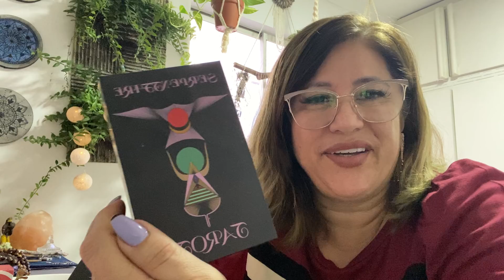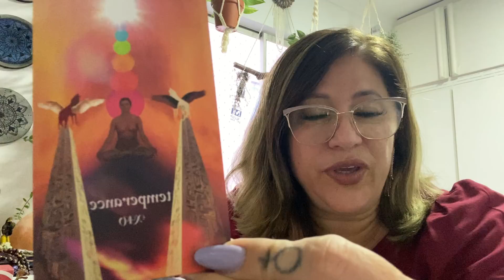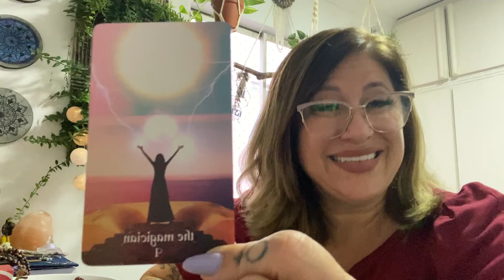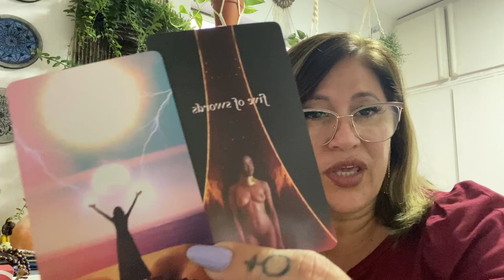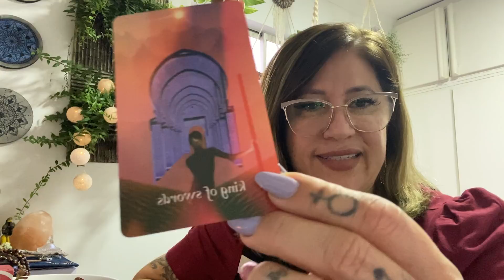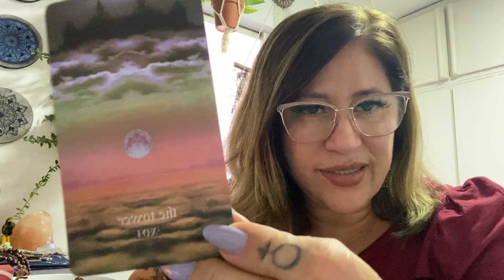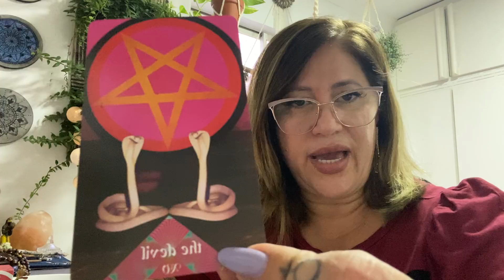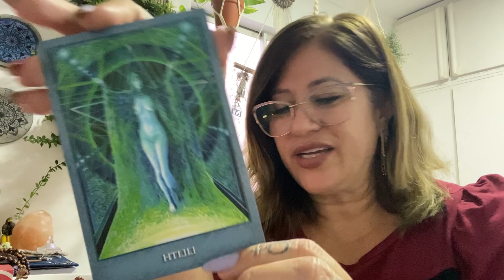LIBRA Tarot SETEMBRO/21 TUDO QUE É SEU VOLTA PARA A SUA VIDA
Link para adquirir o meu novo Baralho Cigano A ERA DE AQUÁRIO

 Tem interesse em realizar cursos de Tarot? Junte-se a mais de 600 pessoas que já se formaram através dos meus cursos.

Conecte-se comigo 🥰

Cinthia Bernardes

Signos, Astrologia, Escorpião, Horóscopo Do Dia, Touro, Libra, Sagitário, Hooponopono, Capricórnio, Tarot Diário Câncer, Horoscopo Do Dia De Hoje, Signos Hoje, Astrologia, Previsões , Tarot Interativo, Aries, Horoscopo De Hoje, Tarot De Hoje